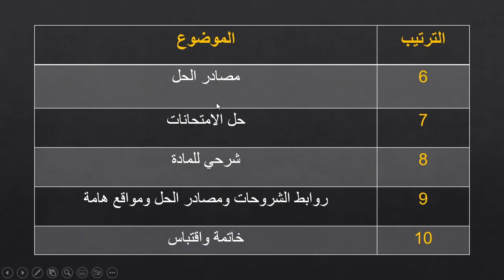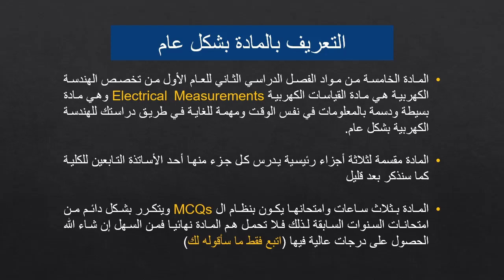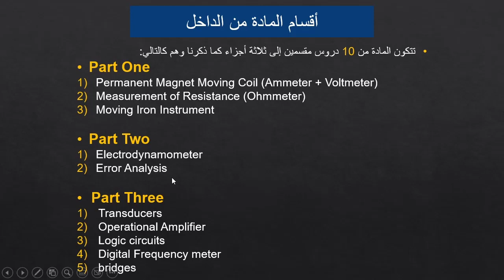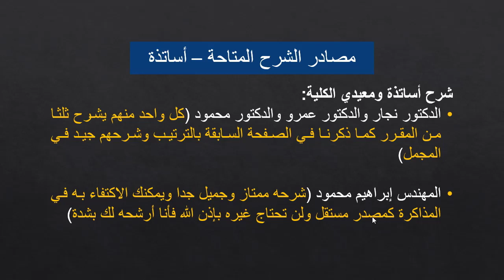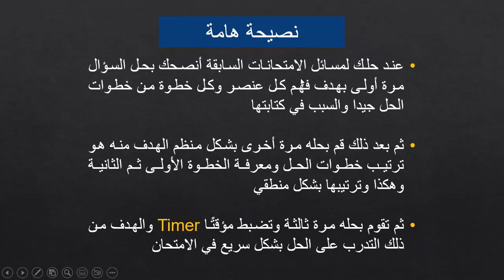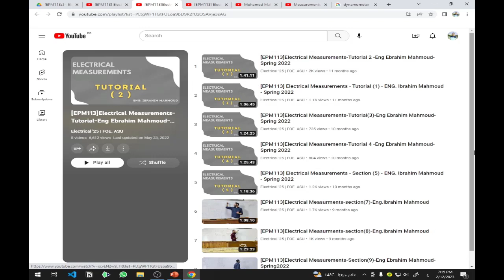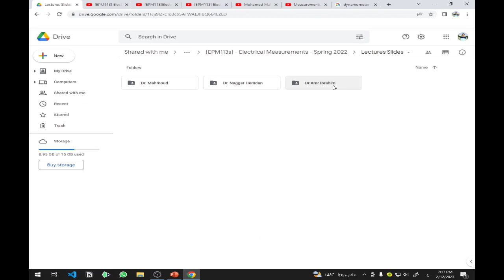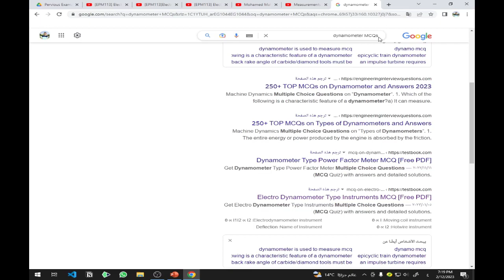Sophomore | Second Term | Electrical Measurements